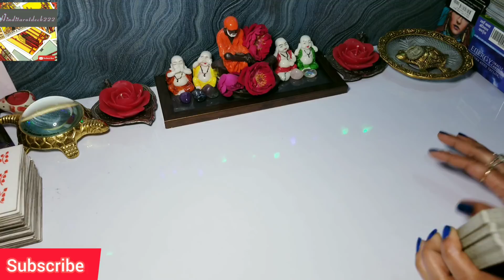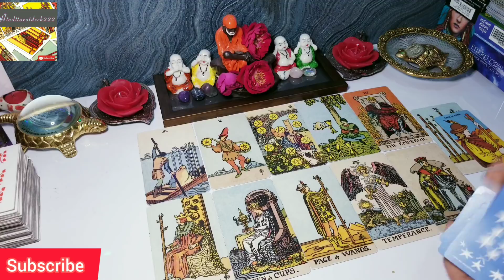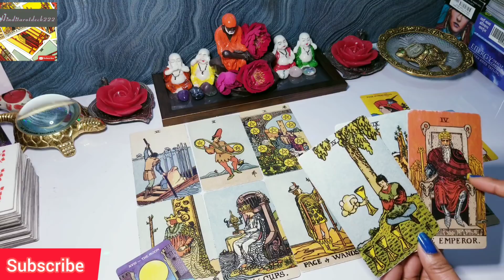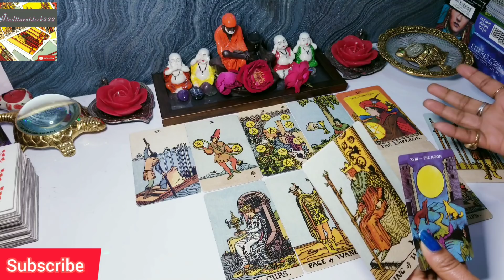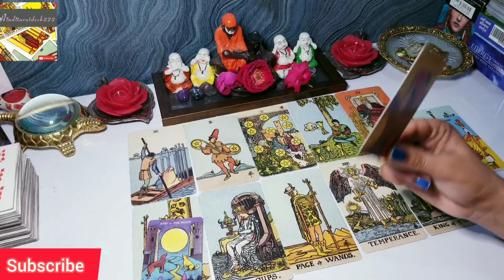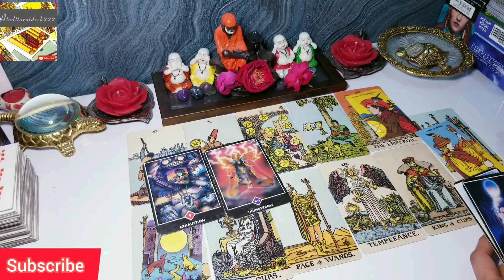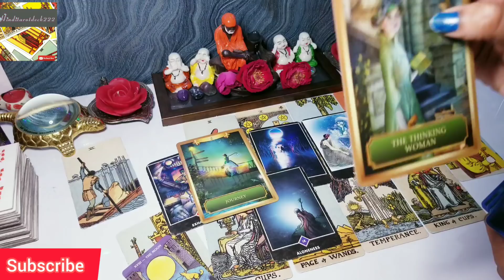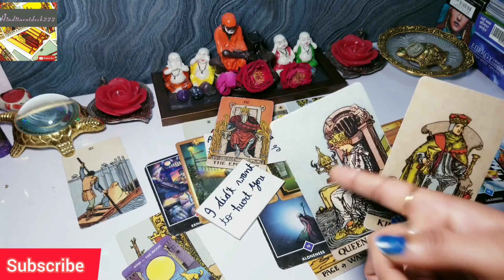🧿KYA UNKA DIL NHI KERTA AAPSE BAAT KERNE KA😔THIRD PARTY INVOLVEMENT🔮ANGELS GUIDANCE🧿TAROT HINDI🔮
🧿KYA UNKA DIL NHI KERTA AAPSE BAAT KERNE KA😔THIRD PARTY INVOLVEMENT🔮ANGELS GUIDANCE🔮TAROT CARD READING HINDI🔮ALL SIGNS🔮TIMELESS READING🔮

dear friends,
           This video is about🔮🧿KYA YE RISHTA SUDHREGA🔮KUB HOGA REUNION🔮THIRD PARTY INVOLVEMENT🔮ANGELS GUIDANCE🔮TAROT CARD READING HINDI🔮ALL SIGNS🔮TIMELESS READING🔮(for a specific person or relationship)it's a general reading and also it's not gender specific. this is timeless reading.